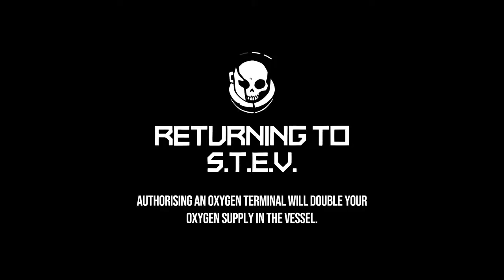Void Bastards [4] Lateral Progress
Those security cameras sure are annoying.